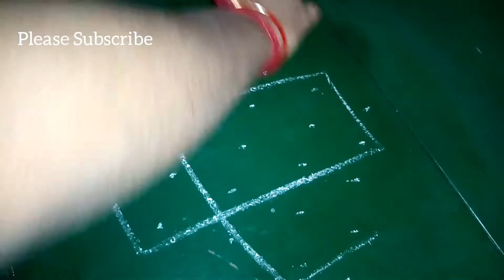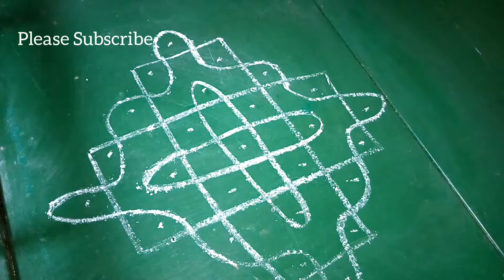Rangoli for beginners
This video about how to draw easy Rangoli.this video really help for Rangoli beginners.